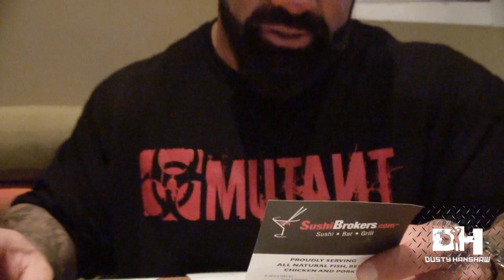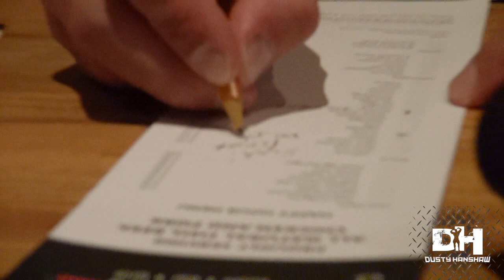DINING WITH DUSTY | WEEKEND WITH WITT SERIES | EP. 1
Charity Witt joins Dusty Hanshaw in another episode of "Dining with Dusty" at Sushi Brokers in Scottsdale, AZ

...bonus footage of "Harvey the Closer" picking up Charity at Sky Harbor Airport!